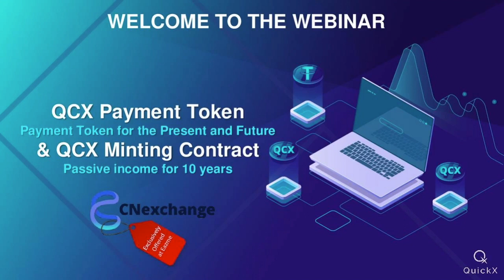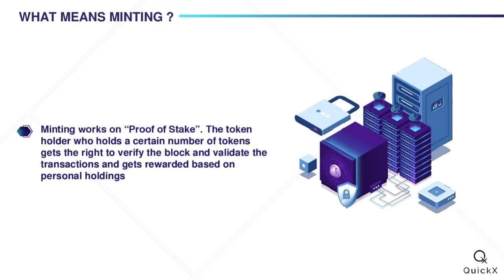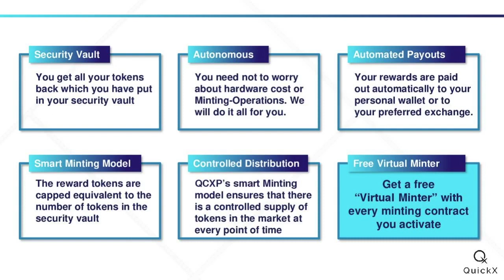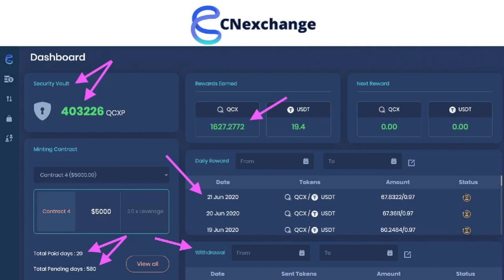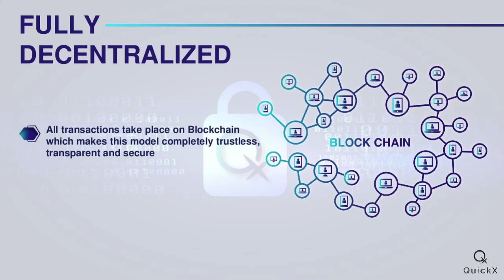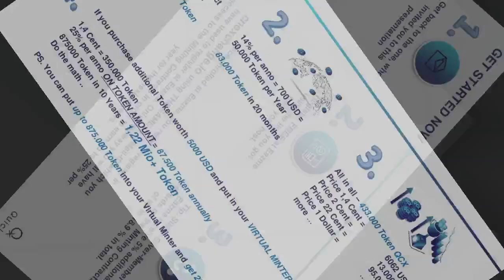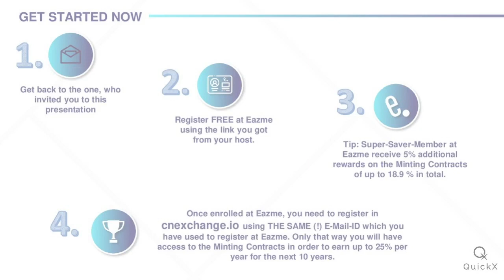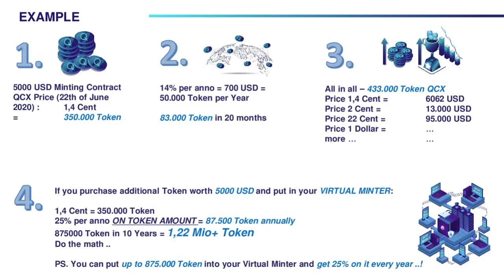QCXP Minting contract revealed